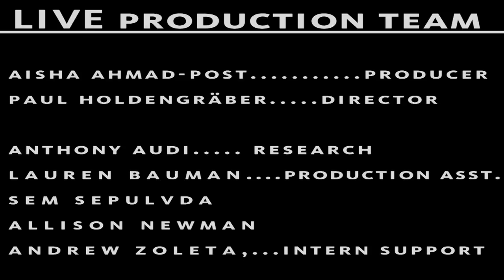Philip Levine reads Federico Garcia Lorca | LIVE from the NYPL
Philip Levine reads Federico Garcia Lorca's "New York (Office and Denunciation)"

Recorded on June 4th, 2013 at the New York Public Library

Watch the full 90-minute recording here: goo.gl/ho4oUB

To coincide with The New York Public Library's exhibition “Back Tomorrow: Federico Garcia Lorca / Poet in New York,” this special installment of LIVE from the NYPL celebrates Lorca's life and legacy with performances and readings. Participants include John Giorno, Will Keen and Maria Fernandez Ache, Philip Levine, Christopher Maurer, Paul Muldoon, Patti Smith, and Tracy K. Smith.
Written while Federico García Lorca was a student at Columbia University in 1929-30, Poet in New York is arguably one of the poet’s most important works, and a powerful testament to New York City as seen through the eyes of one of the greatest writers of the 20th century. The book was published posthumously in 1940, but the manuscript mysteriously disappeared, lost to scholars for decades.

The Fundación Federico García Lorca in Madrid and The New York Public Library exhibit it now for the first time, together with drawings, photographs, letters, and mementos. Join LIVE for a celebration of this homecoming.

PHILIP LEVINE
Philip Levine "is a large, ironic Whitman of the industrial heartland" who, according to Edward Hirsch in the New York Times Book Review, should be considered "one of [America's]...quintessentially urban poets." He was born in 1928 to Russian-Jewish immigrants, in Detroit, a city that inspired much of his writing. The author of twenty collections of poetry, including the most recent, News Of The World (Knopf, 2009), the 1995 Pulitzer Prize-winning The Simple Truth, and What Work Is, which won the National Book Award in 1991. Levine is known as the poet of the working class, and he remains dedicated to writing poetry "for people for whom there is no poetry.” He was the eighteenth United States Poet Laureate for 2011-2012.